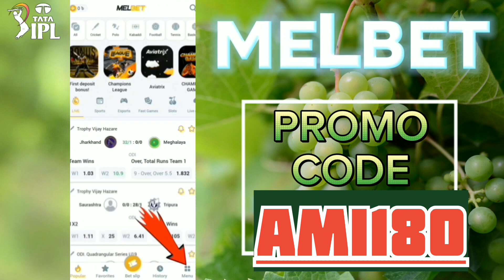Melbet Promo Code | Melbet account opening | melbet account kivabe khulbo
Promo code : Ami180

melbet account

melbet bangla

melbet 2023

melbet bangla

Hi There,